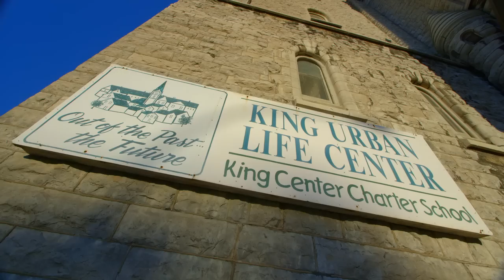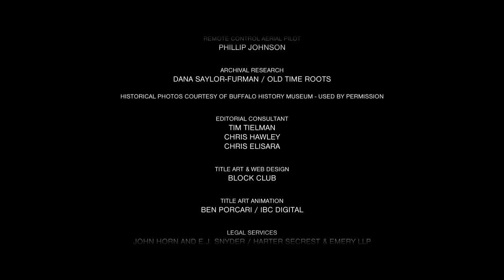John Norquist commentary on "Buffalo: America's Best Designed City"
Commentary soundtrack version of "Buffalo: America's Best Designed City" featuring filmmaker John Paget in conversation with John Norquist, President & CEO of the Congress for the New Urbanism and former mayor of Milwaukee, Wisconsin.